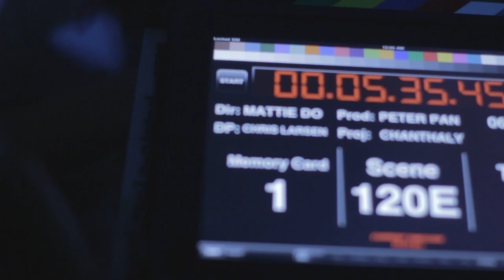120E1 Chanthaly Open Source Project Footage